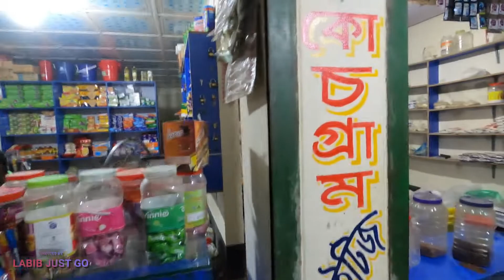Amazing Village Market Ganda Bajar | Visit Bangladesh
Surrounding the harmony of ordinary beautiful landscapes.
If you go here, your mind will be better.
The channel offers a variety of facilities, offers, unknown information in the context of Bangladesh,
Various types of videos are published including business information, tours, food reviews.

And let us know what you think so we're more inspired.